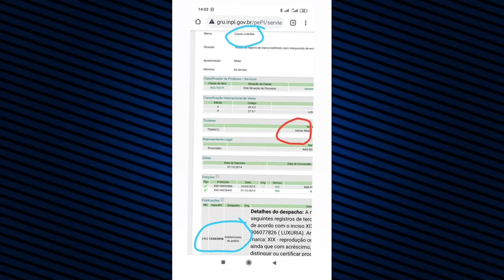NOVO VOCALISTA DA LUXURIA É PREVIA DO CD ?KOYOTE ESTA BRAV0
A BANDA LUXURIA MOSTROU A NOVA PREVIA DO CD ,E KOYOTE ESTÁ INDIGNADO COM O CANTOR QUE ESTÁ SE PASSANDO POR ELE!